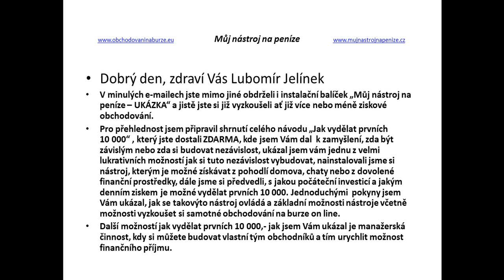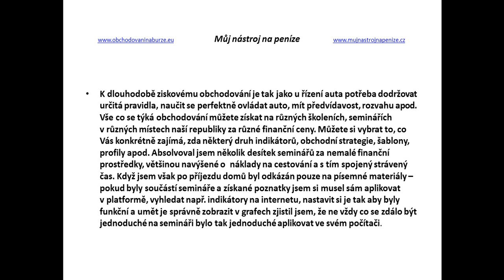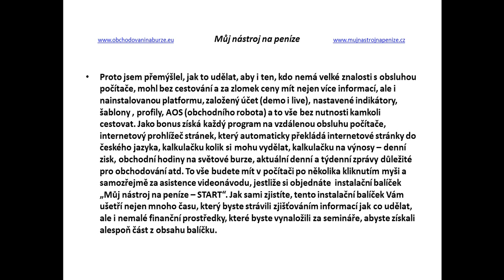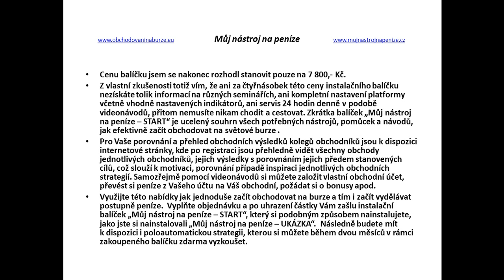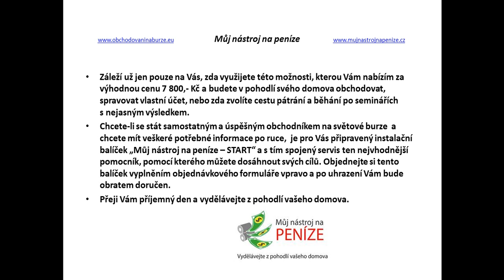Video_2013-04-14_225802-mejl-4